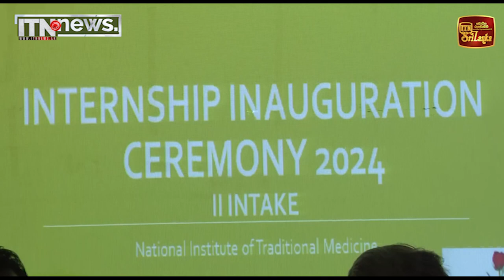ආයුර්වේද, සිද්ධ හා යුනානි වෛද්‍ය උපාධිධාරීන් 204කට සීමාවාසික පුහුණු පත්වීම්